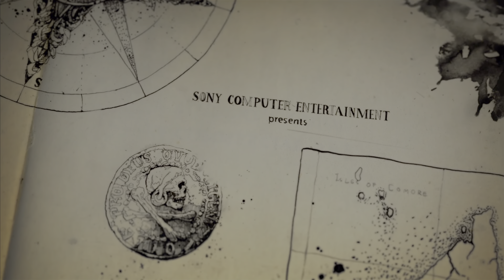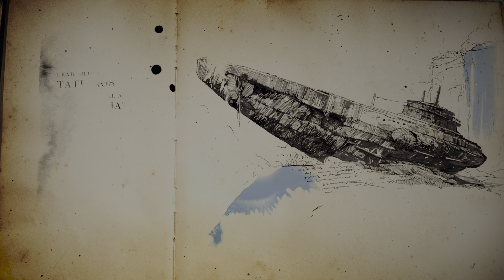Uncharted TV Series Season 2 Episode 3- "Greatness from Small Beginnings"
2x03- Greatness from Small Beginnings: Drake and Sully go to Yemen with the help of Alana in search of Cutter's journal which holds all the remaining clues .